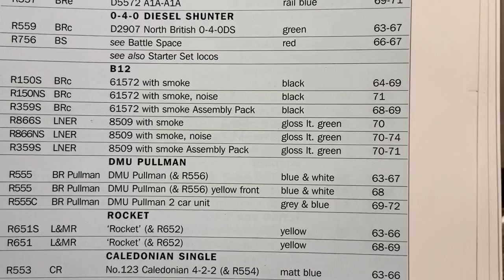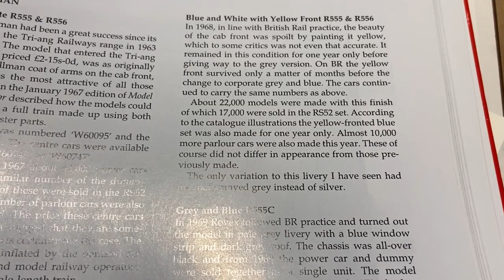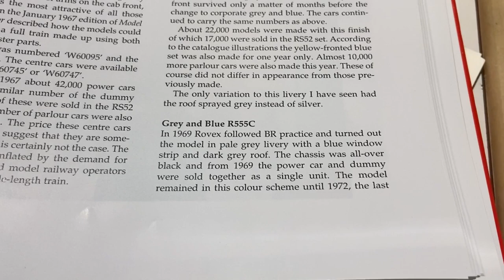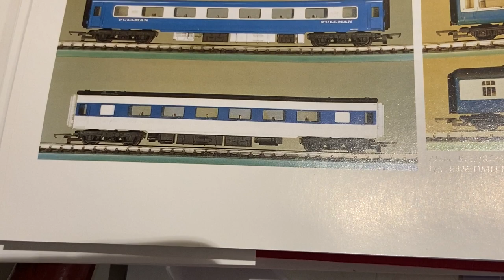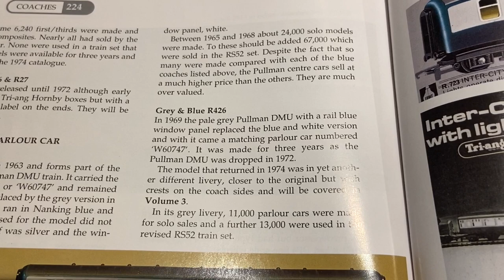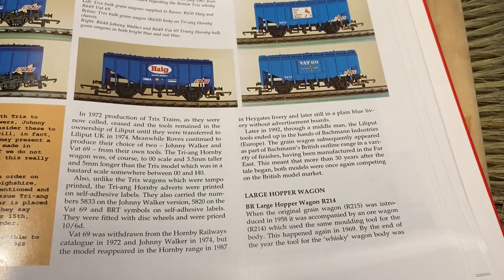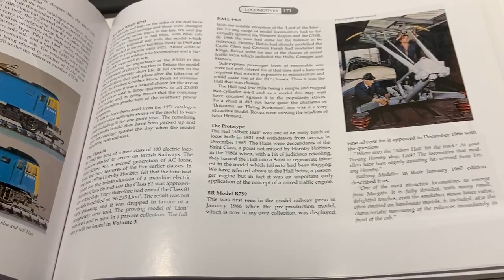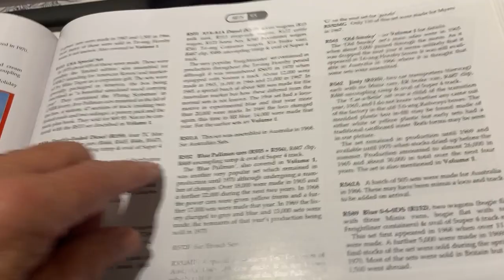Running trains and repairing Blue Pullmans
Join me to-day @partickhillstation while I run a variety of trains and clean and repair my blue Pullman sets

If you enjoyed this video please remember to give me the big Thumbs up 👍 and  share the video with someone who might enjoy it